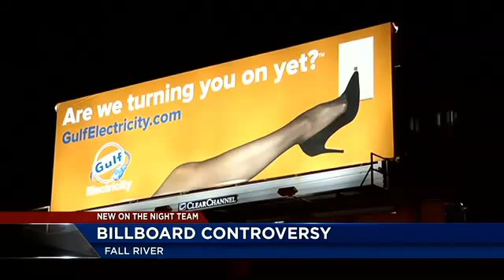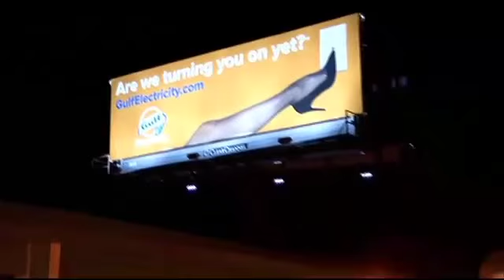Fall River billboards causing controversy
Some residents believe the signs are sexist, while others think they are a joke.